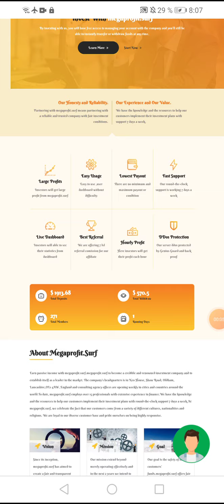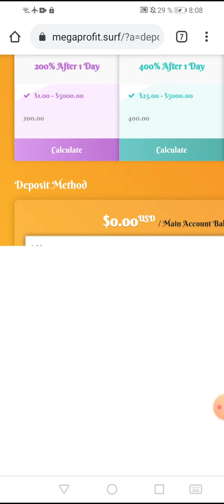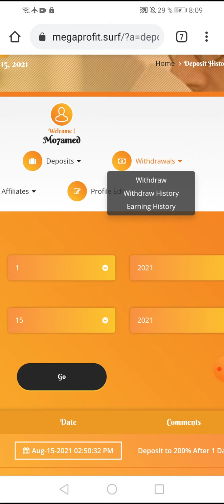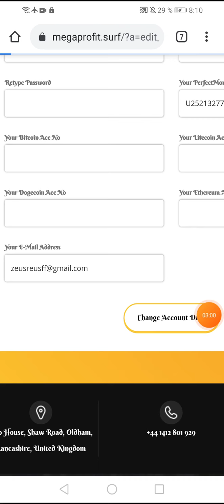موقغ استثمار جديد megaprofit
Today we have new company for invest money:megaprofit
My deposit:5$
Min for deposit:1$
3 plan for invest
Plan 1: 200% After
Plan 2: 400% After
Plan 3: 600% After
 1 day work